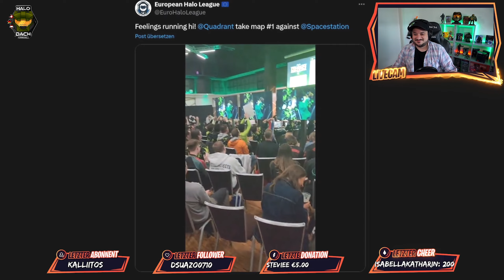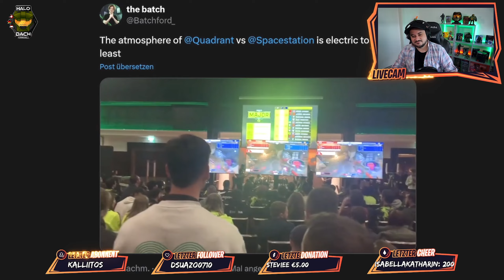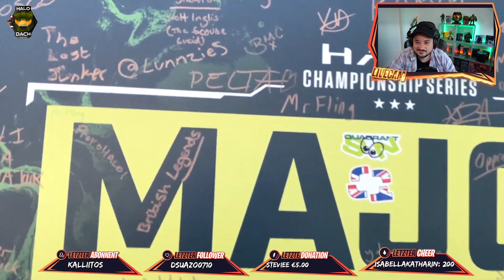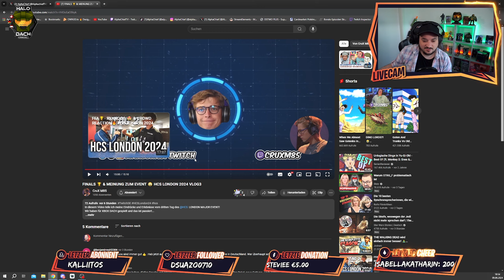HCS LONDON FINALS 🎉 Party Stimmung & Fazit 👍 | AlphaChief Highlights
► Originalvideo von – CruX M85
► Videotitel:
► FINALS  & MEINUNG ZUM EVENT HCS LONDON 2024 VLOG3

✔ Vlog Cam
✔ Die gute Quali Cam
✔ Die Web Cam
✔ Mikro für die Quali Cam
✔ Aufnahme Mikro
✔ Die Cam Link fürs Streamen
✔ Für Gaming Aufnahmen
✔ Kamera stativ
✔ Stream Beleuchtung
✔ Die Xbox One X
✔ PC Monitor
✔ Meine Tastatur
✔ Die Gaming Maus
✔ Einsteiger Mischpult
✔ Großes Mischpult
✔ Klinkenstecker fürs Heatset
✔ Y – Klinkenstecker
✔ USB Externe Soundkarte

Wird über einen solchen Link ein Einkauf zustande kommen, werde ich mit einer Provision beteiligt. Für Dich entstehen dabei keine Mehrkosten. Du bist NICHT gezwungen DAS Produkt im Link zu kaufen! Wo, wann und wie du von dir ein gesuchtes Produkt kaufst, bleibt immer Dir überlassen.